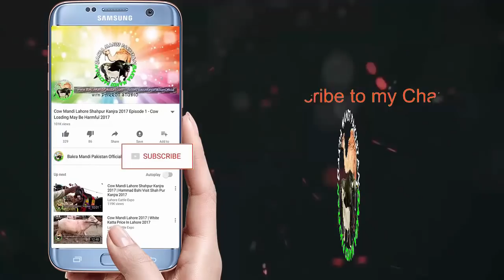Finding Dairy Nili Ravi Buffalo in Sheikhupura Mandi - BIG N BEAUTIFUL BUFFALOS (2018)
So Today in this Video I am Going to Show you how I tried to Find Dairy Nili Ravi Buffalo in Sheikhupura Mandi - BIG N BEAUTIFUL BUFFALOS (2018).

*** Sahiwal Cow - Australian Friesian Cow in Lahore Cow and Bakra Mandi BEST FOR CATTLE FARMING (2019)

*** BHURI Buffalo - Brown Buffalo breed in the World - Katta Katti n Wacha Wachi for Sale (UNIQUE)

Thanks For Supporting and Watching Dhani Bull - Angry Bull - Fateh Jang Bull Sold in Sheikhupura Cow Mandi (2018).